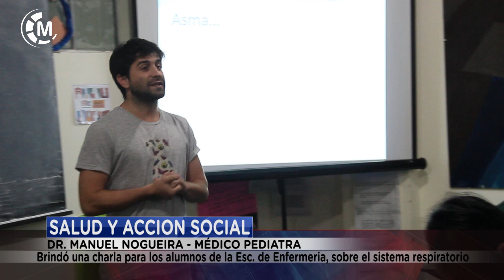SALUD Y ACCIÓN SOCIAL | Charla sobre el sistema respiratorio